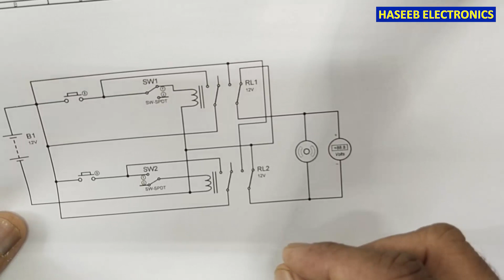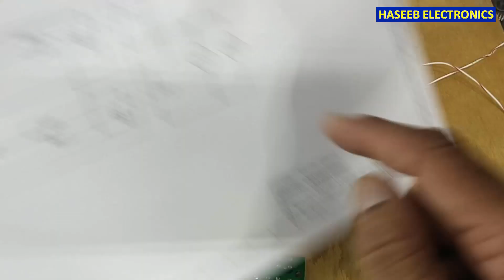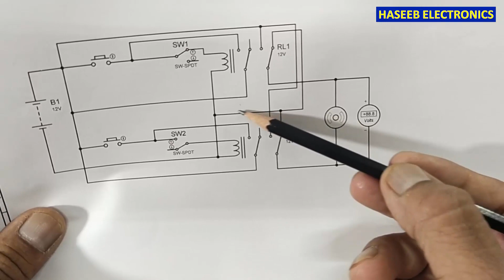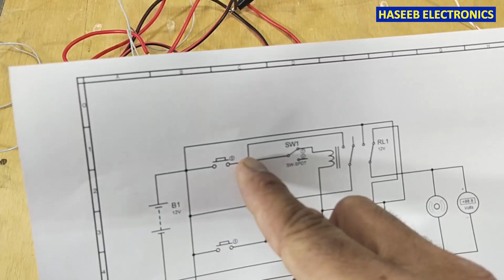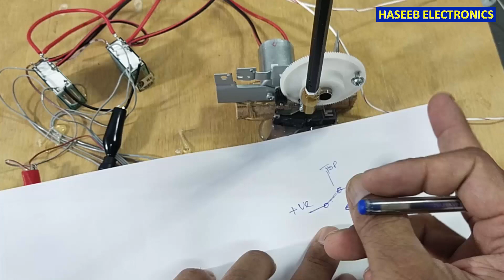{735} Automatic Barrier Gate Control Circuit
very simple Automatic Barrier Gate Control Circuit diagram,  i designed in proteus 8.2 to design to this circuit, it is used in automatic gate control to open and close the boom, it is used in vehicle parking.

00:00 how Boom Barrier Control Circuit Works
00:31 how to make barrier control circuit diagram
01:56 how to assemble barrier control gate circuit